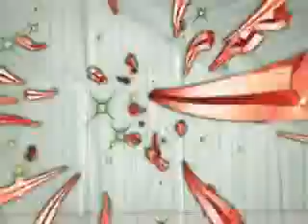richie ryan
ala